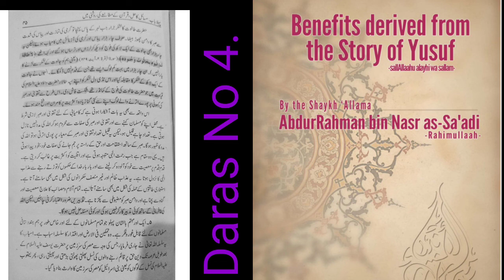benefits derived from the story of Yusuf (4)